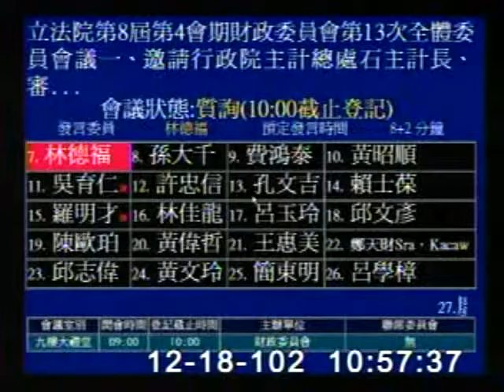2013-12-18 林德福 發言片段, 第8屆第4會期財政委員會第13次全體委員會議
會議簡介: 立法院第8屆第4會期財政委員會第13次全體委員會議一、邀請行政院主計總處石主計長、審計部林審計長、行

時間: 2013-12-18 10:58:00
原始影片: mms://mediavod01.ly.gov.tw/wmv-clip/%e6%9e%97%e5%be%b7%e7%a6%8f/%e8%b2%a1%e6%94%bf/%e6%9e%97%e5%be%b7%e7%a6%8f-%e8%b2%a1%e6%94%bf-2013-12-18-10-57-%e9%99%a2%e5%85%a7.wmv